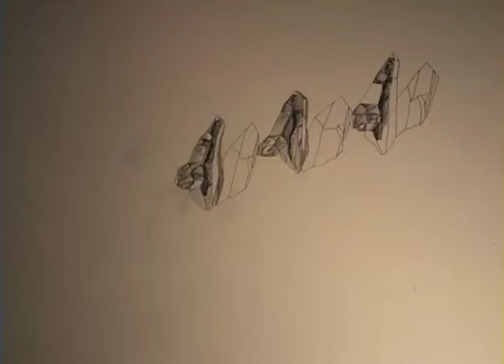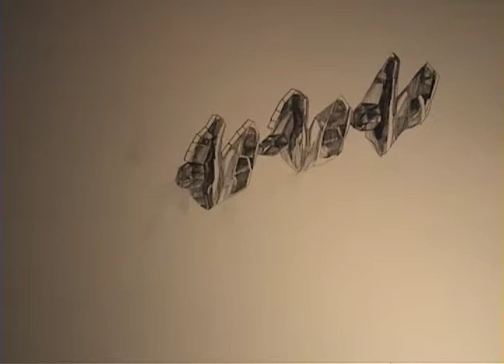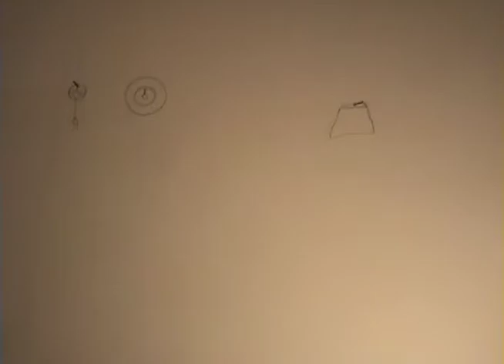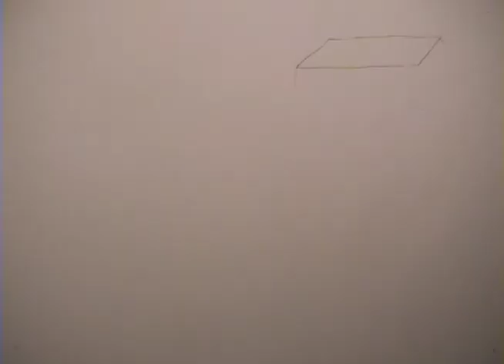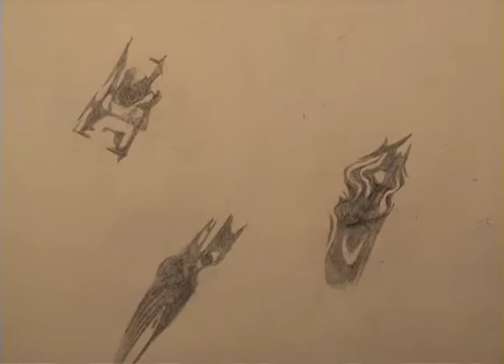Lucy Raven, "A Crisis Passed in Sleep" and "When the Ceiling Has Become Visible"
Lucy Raven, A Crisis Passed in Sleep, 2005. Hand-drawn animation, 4 minutes, 1 second.
Lucy Raven, When the Ceiling Has Become Visible, 2005. Hand-drawn animation, 2 minutes, 58 seconds.

Lucy Raven's hand-drawn animations, entitled A Crisis Passed in Sleep and When the Ceiling Has Become Visible, were both inspired in part by Walker Evans and James Agee's book Let Us Now Praise Famous Men. As in Evans and Agee's project, which documents everyday life in the American South during the Great Depression, Raven's animations depict the barren fields and quiet struggle of agricultural workers.

As in other works by Raven, the artist uses film to explore social issues and the relationship between still images, moving images, and real life. The labor-intensive process used by Raven for these two animations, as well as the sensitive and delicate nature of each hand-drawn frame, reflects the empathy for rural life that was famously evoked by Evans and Agee’s book.